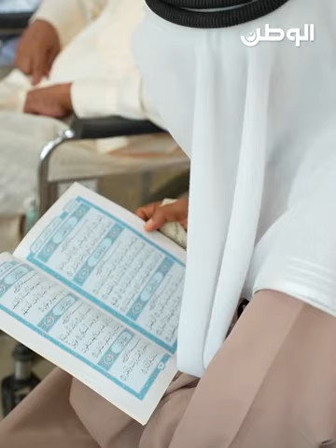علي محمد حمزة: زحمة الخباز قبل الإفطار.. ومحظوظ من يعود مبكراً